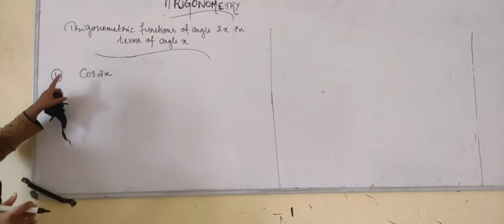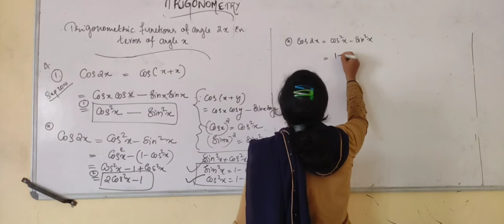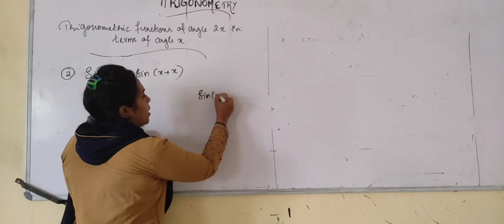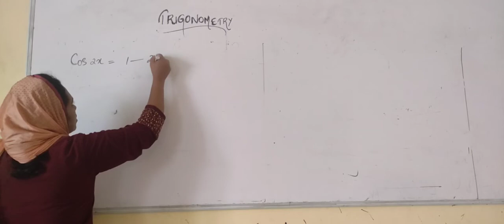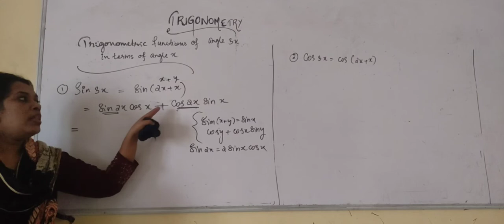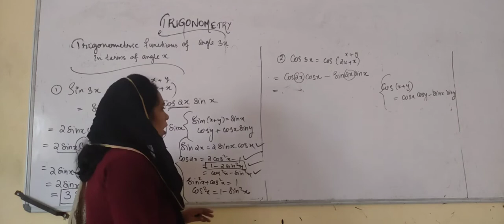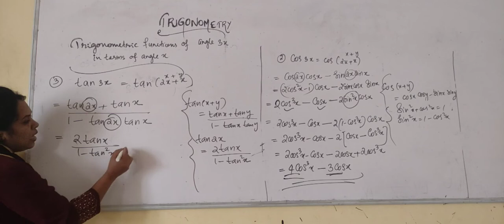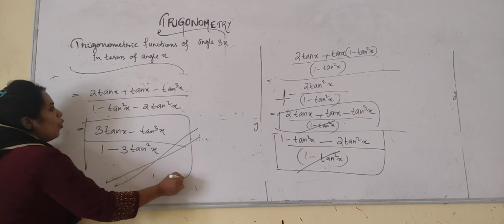INSIGHT ACADEMY +1 PART 6 EQUATIONS TRIGONOMETRY